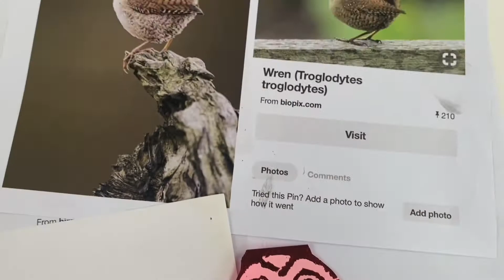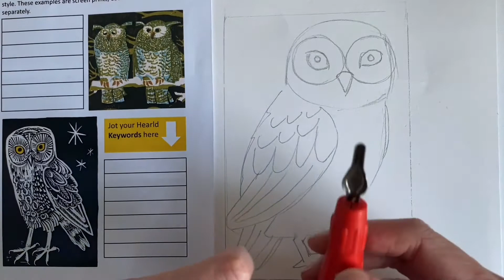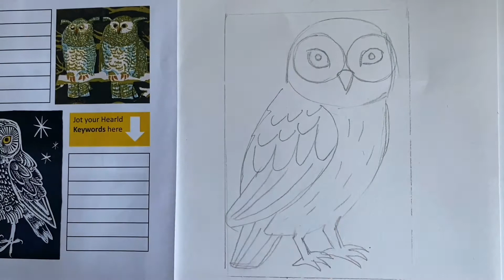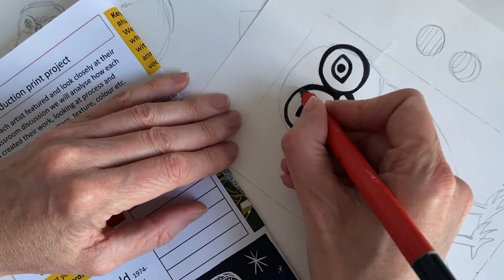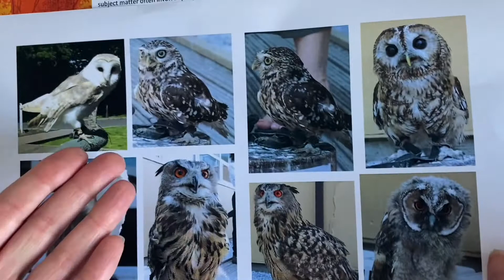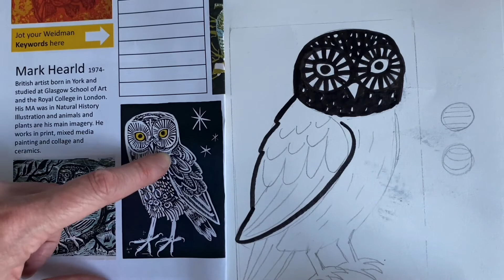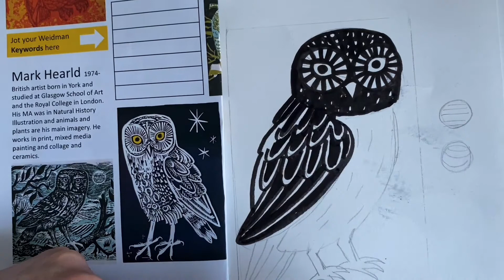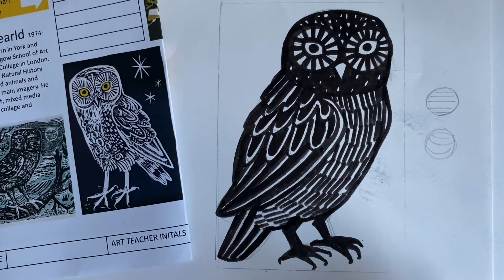Owl lino print- develop drawing for cutting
This is part of a mini project introducing pupils to reduction lino printing. The image is an owl but it can be applied to other subject matter.

In this video I convert the pencil line drawing to a heavier block drawing with a chunky pen to develop the final design. Looking back at artist references to inspire my choices.

In the next video I cover techniques to transfer the design to lino.